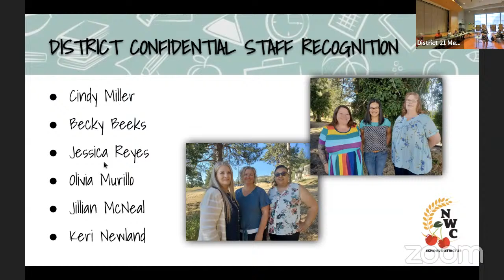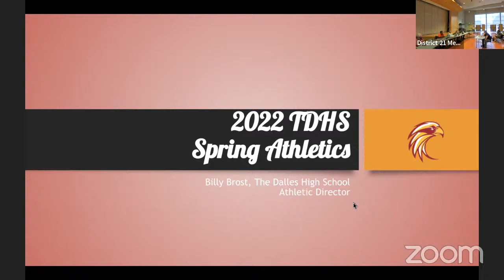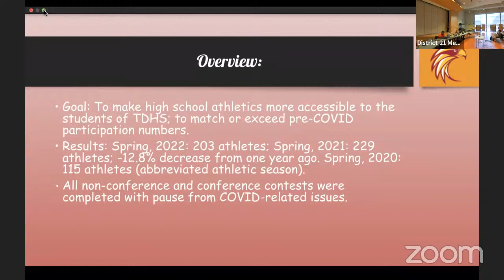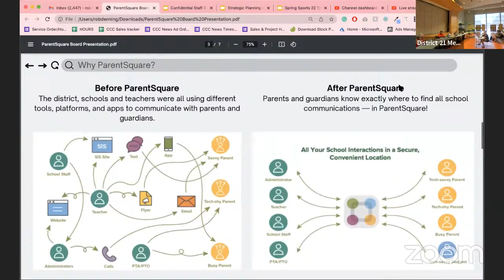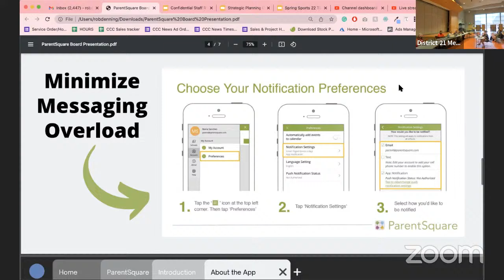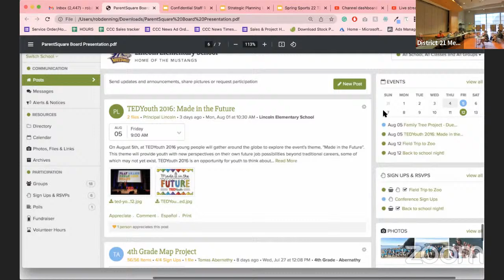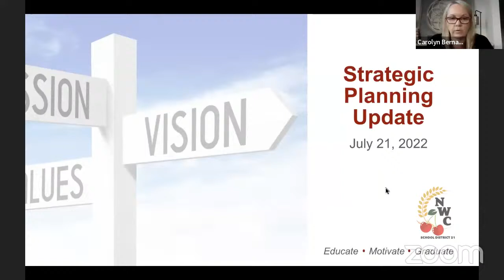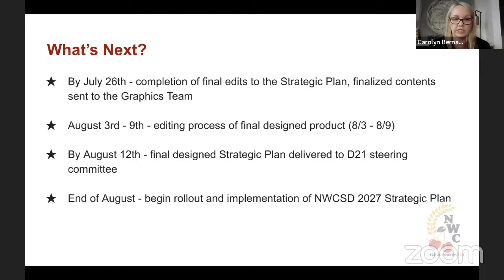North Wasco County School District 21 Regular School Board MeetingJuly 21st 2022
North Wasco County School District #21
Educate   Motivate   Graduate
Mission Statement
“Graduating all students to be college and career ready; challenging, inspiring, and empowering them to be healthy and productive citizens.”